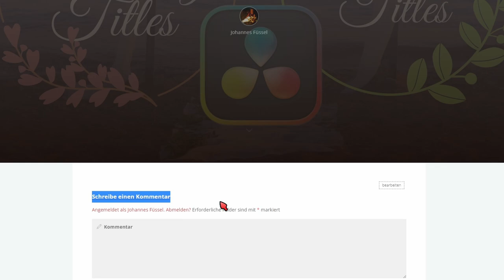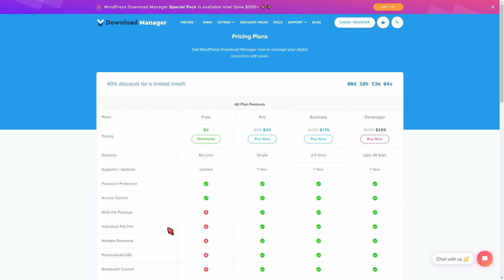Alles ist weg! - 2 Jahre Arbeit dahin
↓Kostenlose Presets ↓ ­­­­­­­­

0:00 Alle Free Downloads sind weg!
0:26 Wie ihr doch an die Downloads kommt
0:33 Wie soll ich damit umgehen? Keine Ahnung!